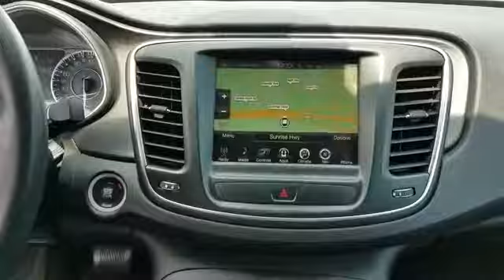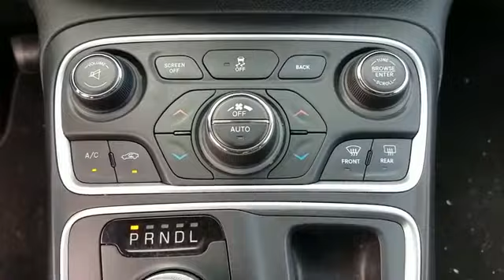2015 Chrysler 200 Limited Sayville, Patchogue, Smithtown, Bay Shore, Port Jefferson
2015 Chrysler 200 Limited Sayville, Patchogue, Smithtown, Bay Shore, Port Jefferson